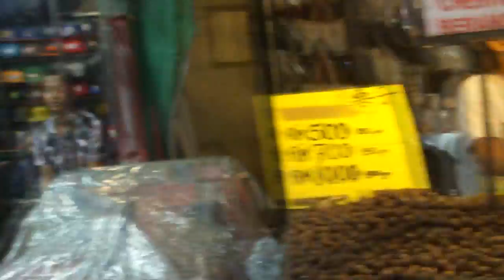¡Vamos al Barrio Chino de Malasia con Fa y Lee ! 8(●⌒∇⌒●)8 Chinatown in Malaysia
Página Oficia de Facebook:ILove Zerafin
 Holaaaaa  de nuevo con ustedes  sigo  sin rendierme  subiendo videos de Malasia, China  y Hong Kong porque desde el principio  cuado fuimos teníamos planeado  enseñarles un poquito de estos  paises. En este  videito les compartimos un  poquito del barrio Chino en Malasia :)  Esperamos que les  gusteee  el video  y que  lo  disfruten!!!  Les mandamos un cyber abrazoteee :)